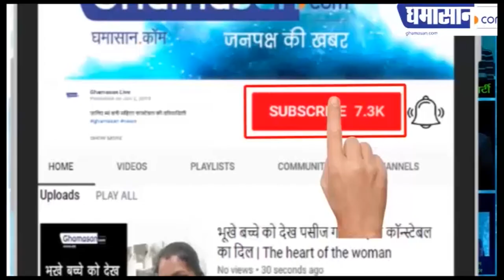khatron Ke Khiladi 2020 में Contestants ने दांव पर लगाई जान| Rohit Shetty - Karishma Tanna, Ada Khan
चलती ट्रेन पर हुआ टास्क,
बाद में नाचते दिखे कंटेस्टेंट